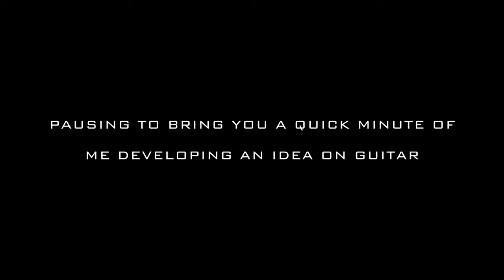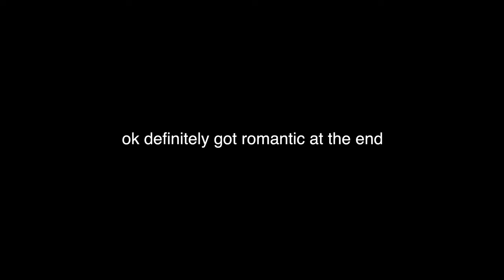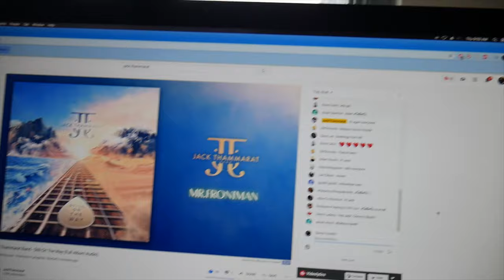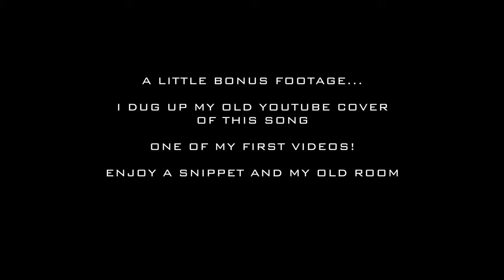Progressive Rock Guitar Recording | Music Creation Vlog: Dante's Way | Ep. 4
In this vlog, I'm discussing my philosophy for recording guitars, which I've developed from years of progressive rock guitar recording, and applying it to a new project. This workflow takes me from getting a new track, to pre-production, tracking, and editing. I've developed it over the years, maybe it can inspire you to develop your own workflow!

Welcome to Dante's Way, a music creation vlog. This vlog aligns us together on a musical mission: playing guitar, composing and performing, and exploring philosophical and spiritual ideas.

all music in video by Dante, except "On the Way" by Jack Thammarat

My gear:
Panasonic Lumix G7
Kiesel Aries 7
Synergy Amps SYN-2, with Friedman BE module and Synergy OS
Mesa Boogie 2x12 recto cab mic'd with an SM57 and Sennheiser e-609
SSL 2 interface
Logic plug ins